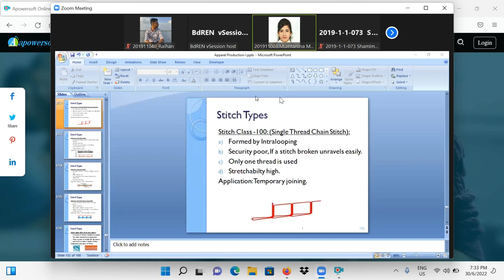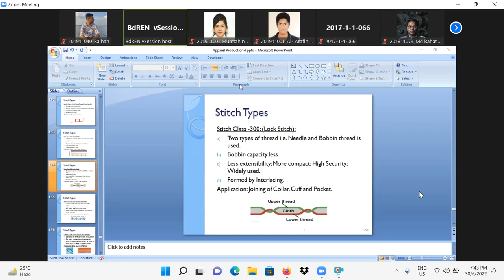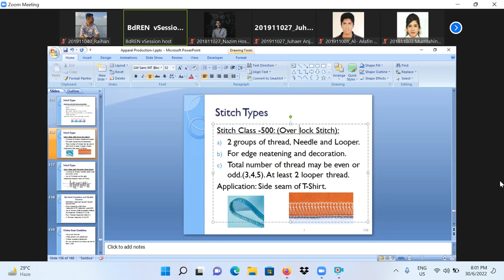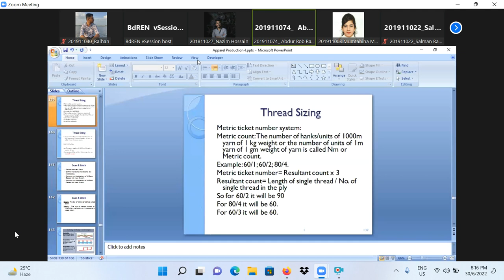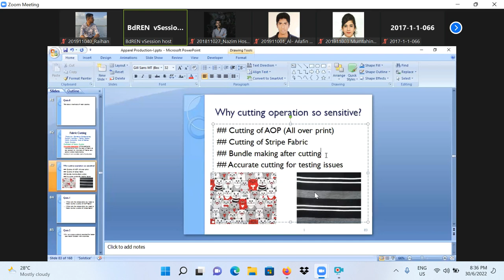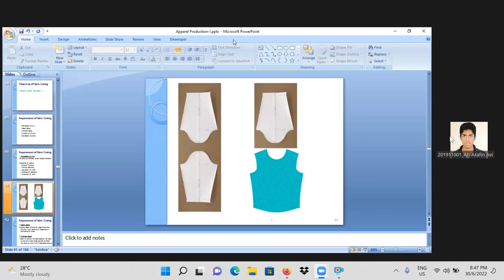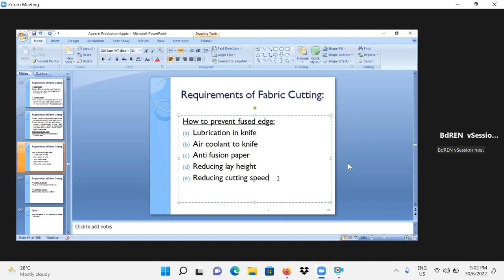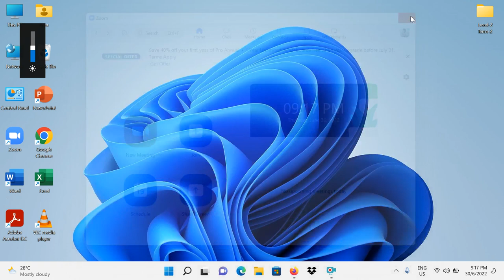2022 06 30 AM-1 Seam, stich, Fabric Cutting